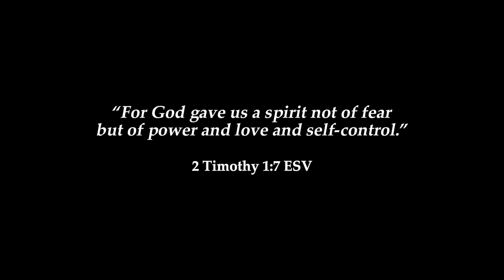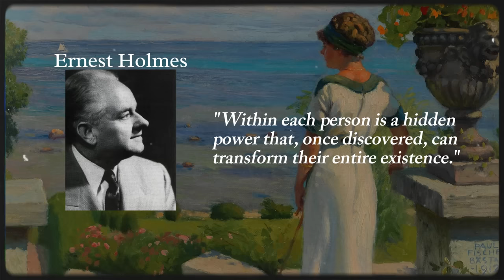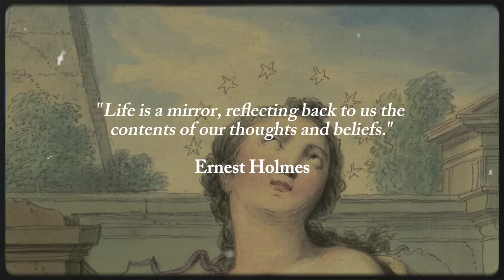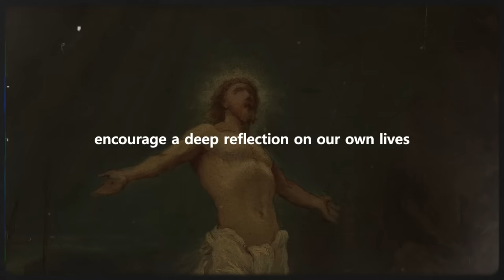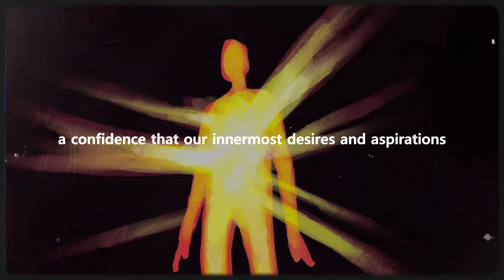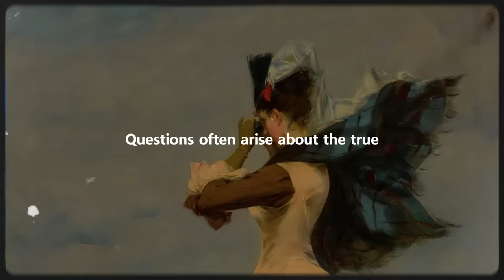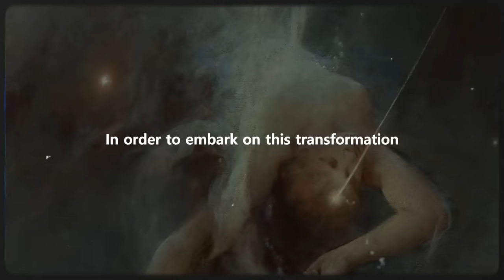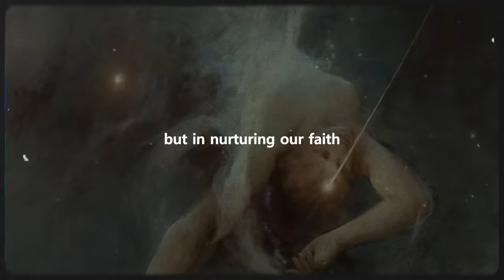God Gave You This Secret Power But You Don't Use It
Inside everyone lies a secret power, a divine gift meant for tackling life's challenges, yet often left untapped. This video delves into what this power is and how to activate it, guiding viewers through a journey of awakening and transformation. By changing inner thoughts and embracing faith, one can master this power, leading to a life of fulfillment and purpose. How will you unlock and use your secret power to reshape your destiny?

Chapters:
00:00 - Introduction
00:49 - The Awakening
03:32 - The Power of Faith and Belief
05:57 - Mastering Your Thoughts
08:07 - The Transformation and Living the Power
10:31 - Conclusion